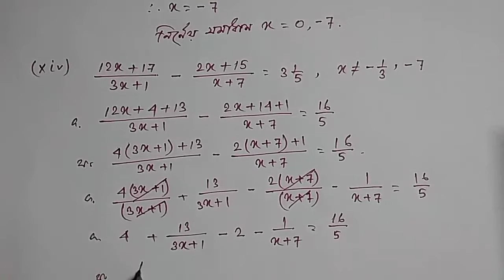WBBSE Class 10 Maths Chapter 1 |Theory| Kose Dekhi 1.2 Class 10| Part 3 | Quadratic Equation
This video is the 3rd part of Quadratic Equation (class 10 maths chapter 1 wbbse)of class 10 of west Bengal board in Bengali. In this video, we have discussed the theory of koshe dekhi 1.2 . The solution of this chapter(koshe dekhi 1.2 class 10 ) is also available on this channel. QuadraticEquation is a very important for our Madhyamik exam.

Category : Education